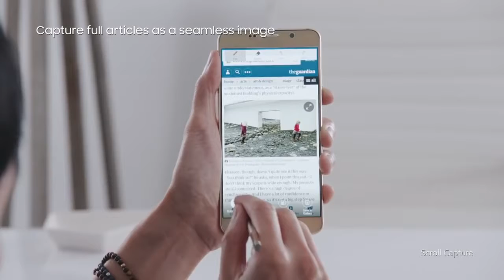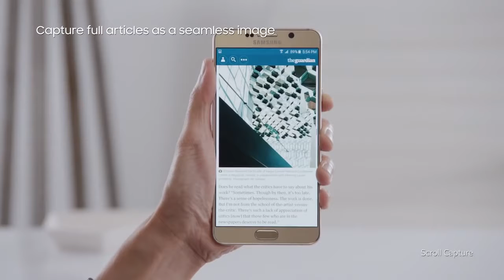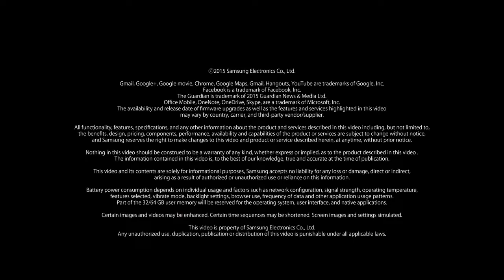Rainbow Magic - Shiny, sparkly, new - Official Trailer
This video is intended for non-commercial use only and was posted by millions of people when it first appeared on YouTube. It was reported as "unsold and destroyed" by the owner (HIT Entertainment), so if you posted this video in the first place, then please write in the comments section below.